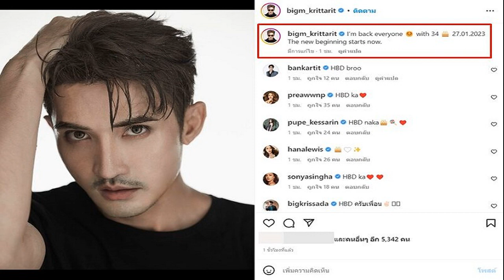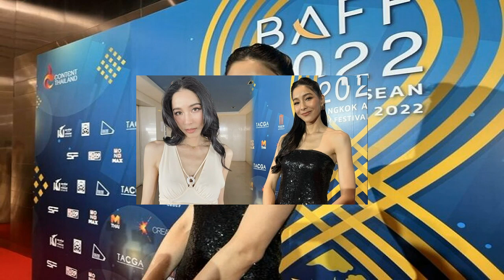ลูกสาว อาจารย์แม่ ขอบคุณที่คิดถึงกัน เผยแม่บ่นรูปไม่สวย สุขภาพแข็งแรงตามวัย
ลูกสาว อาจารย์แม่ ขอบคุณแฟนๆ ที่คิดถึงกัน เผยแม่บ่นหนัก! รูปไม่สวย อัพเดตสุขภาพแข็งแรงตามวัย-อารมณ์ดี
หลังจากที่มีการแชร์ภาพล่าสุดของ อาจารย์แม่ รศ.สุนีย์ สินธุเดชะ นักพูดชื่อดัง วัย 87 ปี ในกลุ่ม ภาพเก่าในอดีต จนมีแฟนๆ หลายคนบ่นคิดถึง เนื่องจากอาจารย์แม่ห่างหายไปจากหน้าจอทีวีไปนาน
ล่าสุด ข่าวสดบันเทิงออนไลน์ ติดต่อไปยัง ดร.นิธินาถ สินธุเดชะ เตลาน หรือ ด๊อกเตอร์ปุ้ม ลูกสาวคนสวยคนเดียวของอาจารย์แม่ เพื่อสอบถามถึงกระแสที่แฟนๆ ต่างพากันคิดถึง หลังภาพดังกล่าวเผยแพร่ออกมา รวมถึงอัพเดตสุขภาพของอาจารย์แม่ในวัย 87 ปี

โดย ดร.นิธินาถ ได้เผยว่า “ขอบคุณค่ะที่นึกถึงแม่ค่ะ แม่สบายดีค่ะ แต่เดินไกลๆ ไม่ไหว เคยตัวเอียงแล้วไปกระแทกราวในห้องน้ำ ซี่โครงร้าวต้องนอนนิ่งๆ นาน หลังจากนั้นก็เริ่มเดินน้อยลงค่ะ แต่ยังอ่านหนังสือพิมพ์ ดูโทรทัศน์ ติดตามเรื่องราวบ้านเมืองอยู่ มีหลงลืมตามอายุค่ะ
“รูปที่ออกมาแม่บ่นหนักมาก เพราะไม่สวย 5555 พี่ปุ้มไม่ได้ให้แม่ทำผม ย้อมผม เพราะกลัวเรื่องโควิด และก่อนหน้านี้แม่ทำผมหนัก ผมเสีย และภาพนั้นแม่ไม่ได้ใส่ฟันเพราะอยู่บ้านค่ะ แม่บ่นอุบเลย แต่พอพี่ปุ้มบอกว่าแม่ยอมรับเถอะว่าแม่ไม่สวย หัวเราะใหญ่เลย อารมณ์ดี ทานอาหารได้ดี โดยรวมแข็งแรงตามอายุ 87 ค่ะ ขอบคุณมากนะคะ” เรียกว่ายังเป็นอาจารย์แม่ที่มีอารมณ์ขันเหมือนเดิม